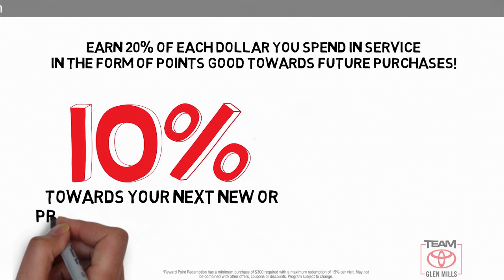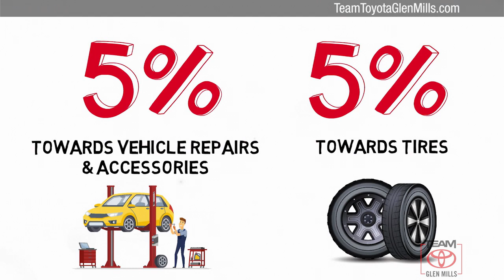Certified 2016 Toyota Avalon XLE Plus, GLEN MILLS, PA GMP6779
TeamToyotaGlenMills.com

[RLVID:6116:0150176ccadbf2b1:8d92964218a76b25:1]